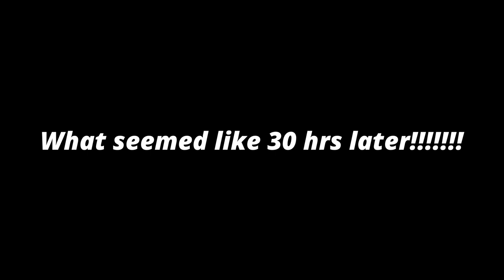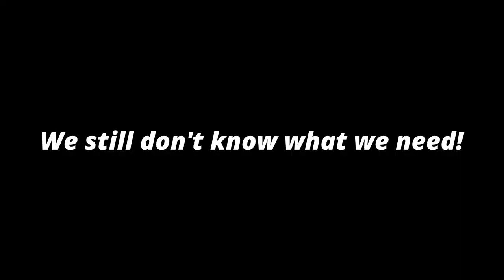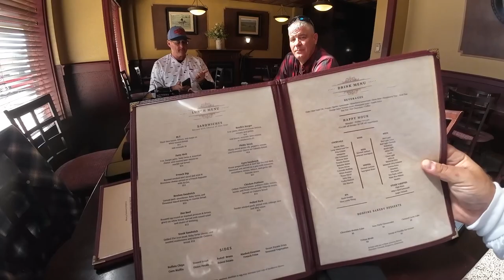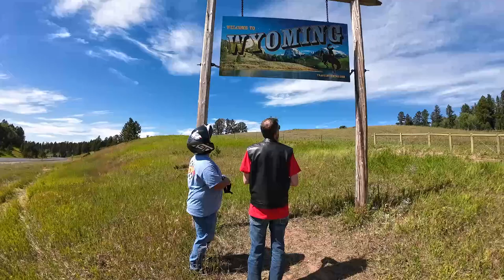Labor Day Weekend on our Harley Davidsons in the Black Hills Ep 1, Burger Stop 8 on Harley Davidsons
Check out TwoWheeld and Mrs.twowheeld

Check out married on two wheels

Mailing Address
Stevy Faux
P.O.Box 261

Frontier...

El Hefe...